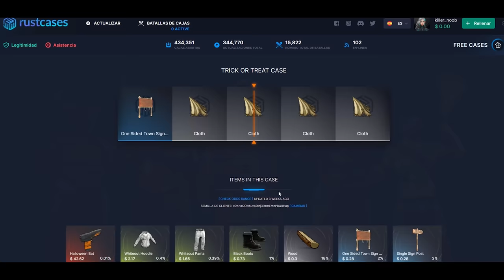NOS RAIDEAN EN EL INICIO DE WIPE PERO NO PUEDEN CONMIGO!! | RUST Gameplay Español